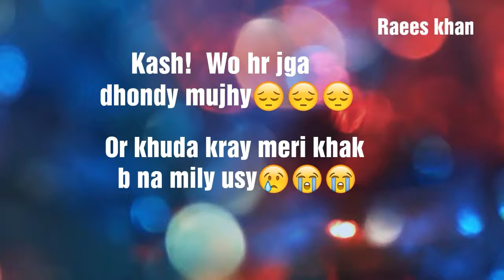Sad poetriy heart touching